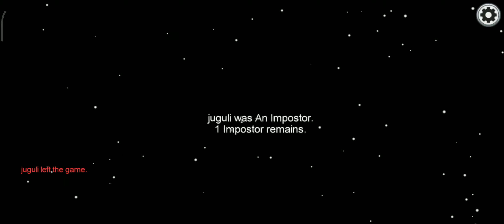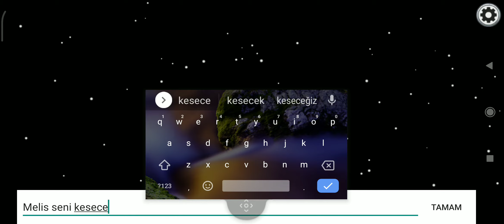Among us Im postor